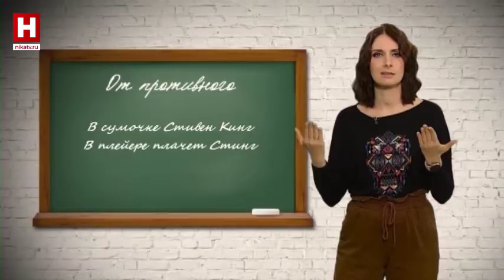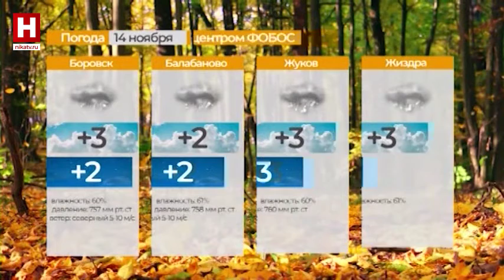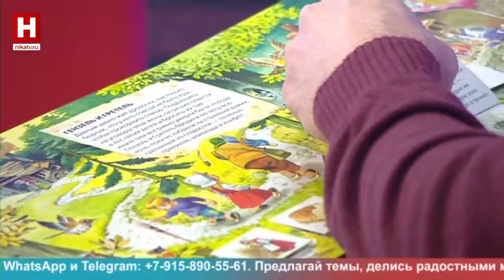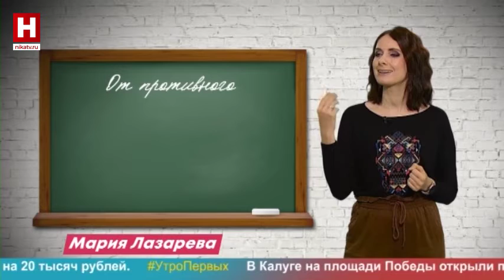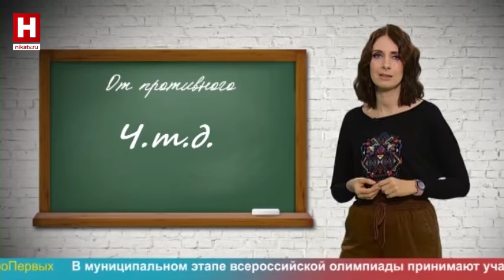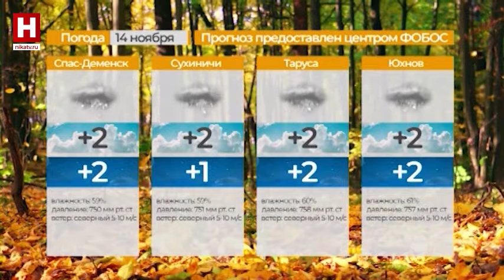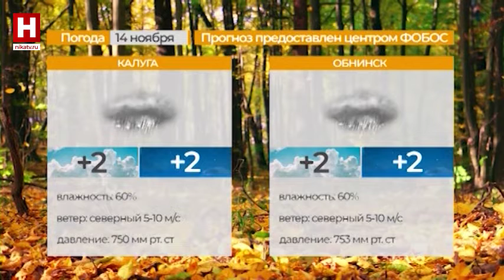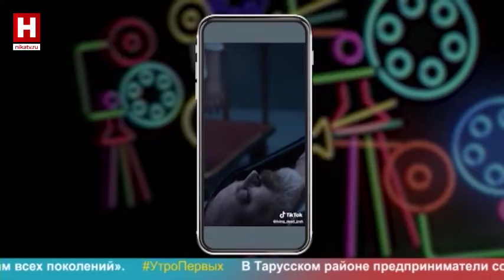УТРО ПЕРВЫХ | 14 ноября 2022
Встречаем день вместе с бодрящим Николаем Фомушиным. Смотрите в новым выпуске «Утра первых»:
- узнаем, как проходит фестиваль студенческих киноработ в Калуге.
- подборка фильмов под осеннее настроение от Димы Родионова.
- медиаэксперт поведает обо всех новостях прошедшего уикенда.
- как понимать сказки правильно и не искать в них вредные советы для неокрепшего детского ума? Расскажет дружественный клинический психолог.
- экскурс в мир виртуальных новостей проведет Степан Амелин в своем блоге «Дома не поймут».
- Во Всемирный день борьбы с диабетом узнаем у врача как обезопасить себя от опасной болезни и о современных способах лечения.
- о самых интересных научных новостях поведает Денис Ситало в своем блоге «PRO науку».
- в преддверии дня волонтера поговорим с очередным участником движения.

Использованы музыкальные произведения: «Edge Of Reason» (авт. и исп. David Tobin), «Vibrant Colors», (авт. и исп. Maxime Lebidois), «Through You» (авт. и исп. Hugo), «Cloudhopper» (авт. и исп. Hamish Fletcher Huntley), «Kind Of Sweet», (авт. и исп. Fabrica Christo Ragot), «Swift», (авт. и исп. Harrison Amer), «Litter Bug» (авт. и исп. Various).